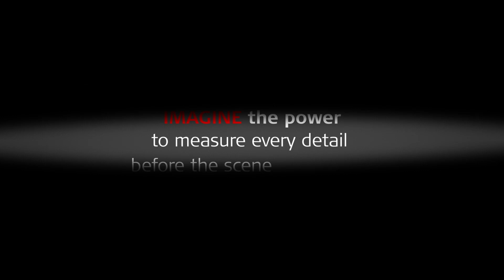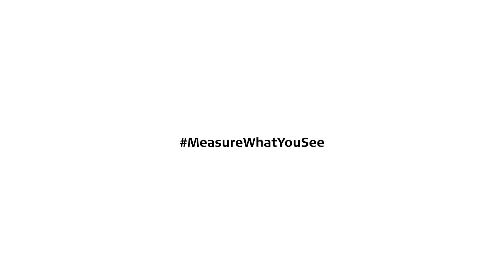Imagine imaging power and measure what you see with Leica GS18 I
Imagine the power to use Visual Positioning and to measure what you see. Leica GS18 I adds safety and efficiency to capturing and measuring points with a GNSS rover.